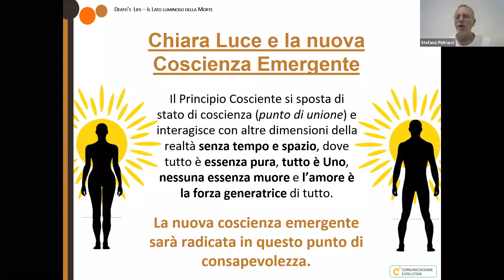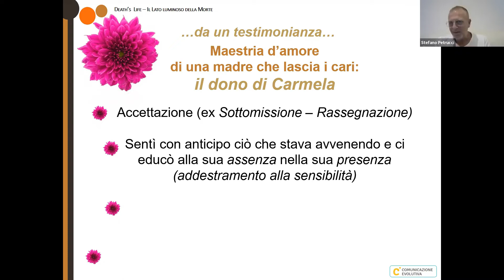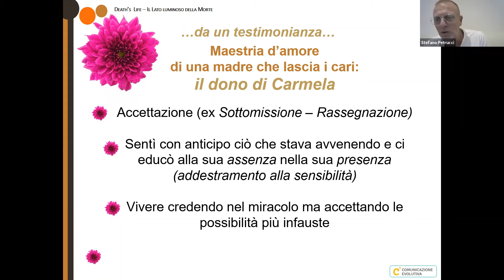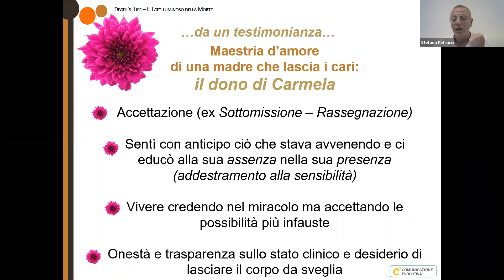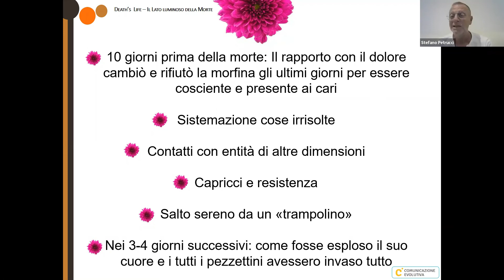Una morte e tante lezioni d'amore - 07 Death's Life, il lato luminoso della morte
Estratto dal corso "Death's Life - il lato luminoso della morte" conduce Stefano Petrucci (primavera 2021)

Una morte, tante lezioni d'amore.
La testimonianza di Paola, che ci ha raccontato della premorte di sua madre, offre tanti insegnamenti...

DEATH'S LIFE
IL LATO LUMINOSO DELLA MORTE

Percorso iniziatico di preparazione al viaggio nella Vita Eterna e all’arte di saper Vivere, Morire e Rinascere.
Percorso promosso da “Comunicazione Evolutiva” e “Accademia del Rinascimento Mediterraneo“.

Perché abbiamo paura della morte?
Cosa accade dopo la morte fisica?
Come prepararsi o accompagnare qualcuno al trapasso?
Come accogliere i nascenti già nel grembo?
Come restare connesso con i cari defunti?
Come accordarsi con l’anima gemella?
Può essere la morte un’esplosione di bellezza?
Come ci si orienta nel mondo spirituale?
Come prosegue la Vita dopo la Morte?
La morte ci insegna a vivere nel qui ed ora?
Estratto dal corso Death's Life - Il lato luminoso della Morte, con Stefano Petrucci

Il dolore offre un grande paradosso: quello di portare con sè un carico di energia d'amore. La vera paura che abbiamo è quella di vivere, perchè le meravigliose emozioni superiori non sono facili da gestire.